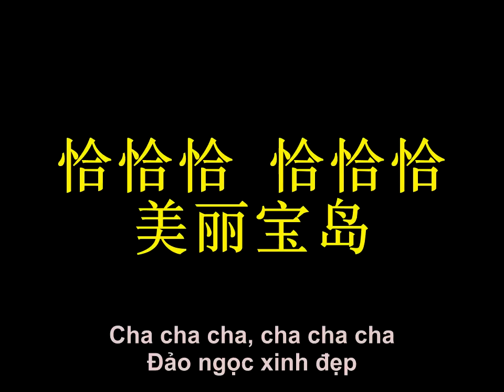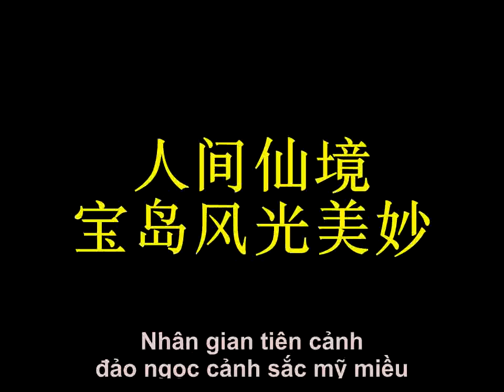Trung Quốc Cha Cha - Vương Tiểu Hàn [中国恰恰 - 王筱涵]